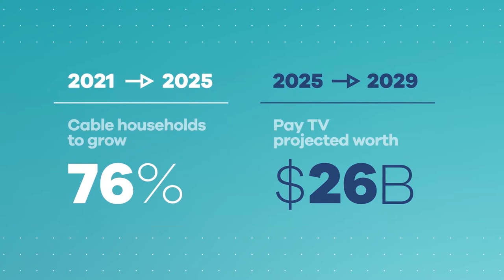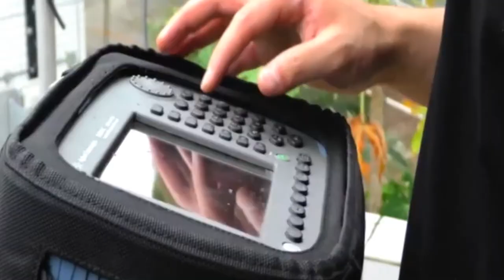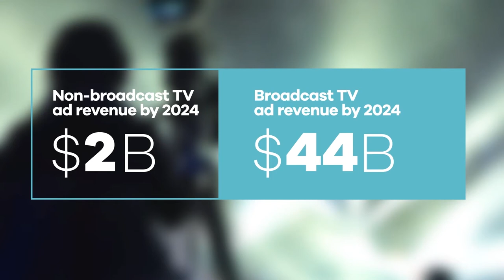Video Delivery via Satellite: Clarifying the Picture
Point-to-multipoint video delivery has long been one of the satellite industry’s distinct advantages, despite the emergence of non-linear OTT services.  But what are the opportunities for growth in the Asia Pacific market, and how can operators position themselves to take advantage?  How must existing service offerings be adapted to new market conditions, and what other emerging changes will affect the business going forward?